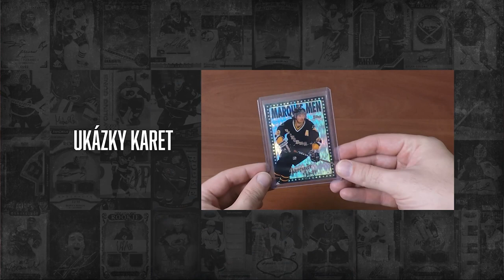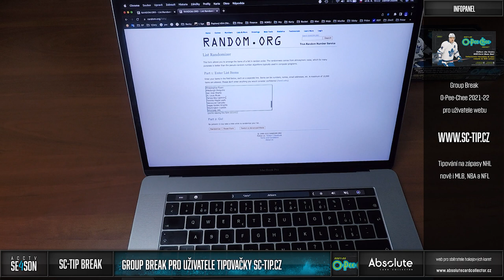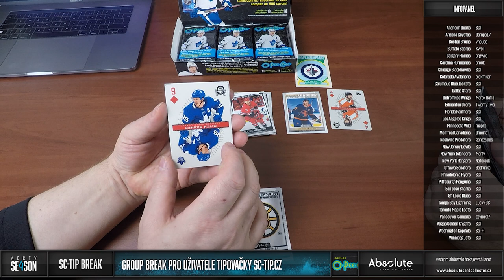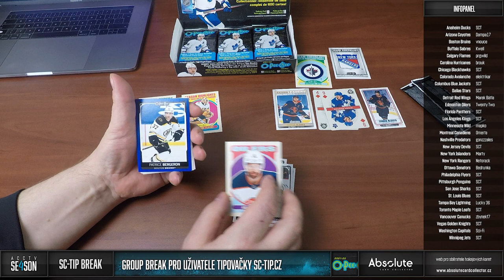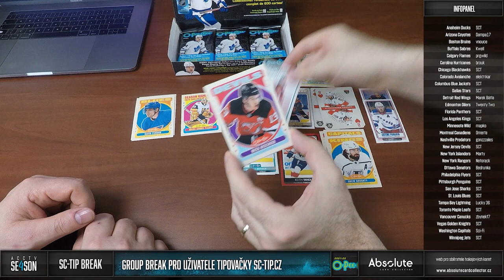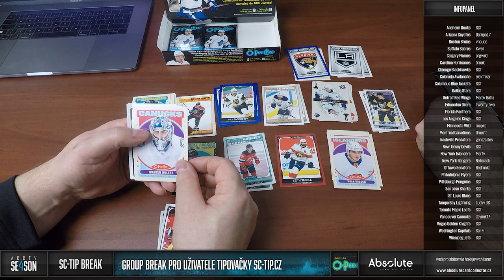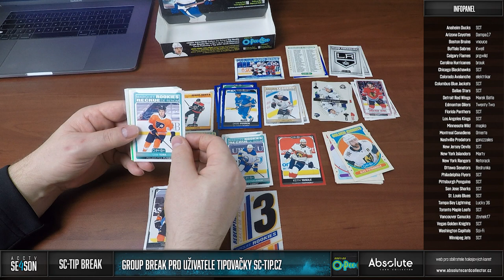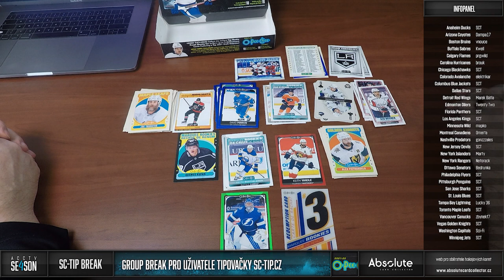SC-Tip: Čtvrtletní Free Group Break OPC 2021-22 Hobby pro uživatele Stanley Cup Tipu s Dannym Duškem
Máme tu zase něco jiného. Daniel Dušek, velký podporovatel našeho webu, má již pár sezón stránky Stanley Cup tip, kde můžete celou sezónu tipovat na zápasy NHL o zajímavé ceny. Celý projekt rozšiřuje a také chce odměnit uživatele pravidelnými Group Breaky zdarma. Začíná se hokejem a Hobby boxem O-Pee-Chee 2021-22!